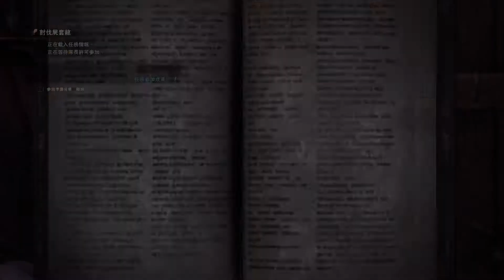Monster Hunter World: Iceborne_20190905225451